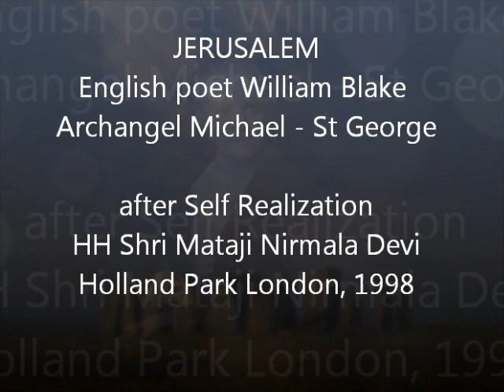Jerusalem William Blake (Sahaja Yoga) Shri Mataji England 1998 (Kundalini Self Realization)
Sahaja Yogis sing JERUSALEM (from 'Milton' by: William Blake) after HH Shri Mataji Nirmala Devi giving Self Realization - Kundalini Awakening at public program in Holland Park London England (UK 1998). Shri Mataji the founder of Sahaja Yoga Meditation gave freely the experience of Self Realization - Kundalini Awakening to hundreds and hundreds of thousands of seekers around the world.

Enjoy the full video of HH Shri Mataji Nirmala Devi's sahaja yoga public program at Holland Park London, England. 1998. (video) or
Sahaja Yoga Music song 'Glow of Love' (Hindi bhajan 41 - Ap.Ne Dil Me) welcoming HH Shri Mataji Nirmala Devi to the Holland Park.

JERUSALEM (from 'Milton')
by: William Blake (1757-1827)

"AND did those feet in ancient time
Walk upon England's mountains green?
And was the holy Lamb of God
On England's pleasant pastures seen?

And did the Countenance Divine
Shine forth upon our clouded hills?
And was Jerusalem builded here
Among these dark Satanic Mills?

Bring me my bow of burning gold!
Bring me my arrows of desire!
Bring me my spear! O clouds, unfold!
Bring me my chariot of fire!

I will not cease from mental fight,
Nor shall my sword sleep in my hand,
Till we have built Jerusalem
In England's green and pleasant land."

"I knew who he was, what he is doing, why he was here. We do not know about him much, because from the books you can't understand who he could have been. He was an incarnation of Bhairavanath, that is whom you call Saint Michael, or Saint George who is as you know the Saint Angel of England. That is why he had to incarnate and for him this was his role to talk about Divine in an open fearless manner. He had to use symbolic language. He had to use. It is not difficult to understand him at all if your a realized soul. You'll read though it sometimes laughing, sometimes weeping, enjoying the whole drama what he is trying to express. When I read him I am amazed at his sense of humor, how he openly comes out with such remarks." (HH Shri Mataji Nirmala Devi, Hammersmith, West London - Nov 28th 1985)

Experience your Self Realization - Kundalini Awakening, Atmasaakshaatkara, Brahmagyana (Sahaja Yoga) Spontaneous Union with the Divine Power of Love, Holy Ghost, Ruh, Param Chaitanya. Follow along with Shri Mataji Nirmala Devi giving Self Realization - Kundalini Awakening. languages)

Self Realization is the awakening of the Kundalini through the central channel, piercing through the six chakras above the sacrum bone and emerging at the top of the head (fontanel bone area) as a gentle "fountain" of coolness. The word fontanelle itself means "little fountain" which shows again the ancient knowledge about this phenomenon of Self Realization.

Self Realization has always been the ultimate goal of all religions and spiritual traditions of the world, but was extremely difficult to attain in the past. It has now become a mass phenomenon achieved effortlessly through Sahaja Yoga, which is Shri Mataji's invaluable gift to humanity.

In Shri Mataji's own words, "Self Realization is the first encounter with Reality". "We have the Mother within ourselves, in our hearts, and if She is awakened, She is going to look after us. She is going to give all the protection that is needed. And there is nothing to be frightened of anything."  "Kundalini cures you, she improves you, she bestows all the blissful things upon you. She takes you away from the worries of the grosser level", says Shri Mataji.